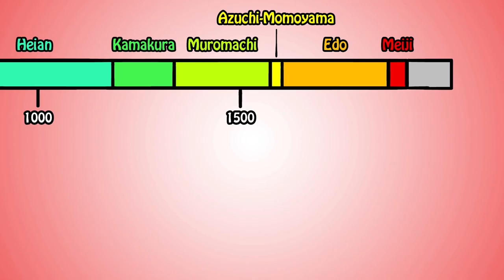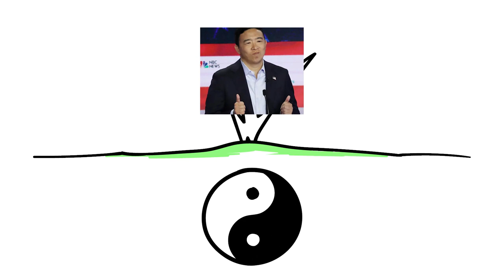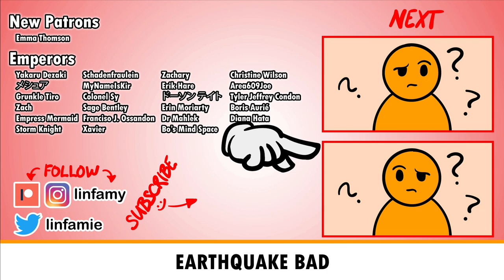Yokai: Onamazu the Earthshaker (also a fighter for the poor)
Onamazu, great catfish.